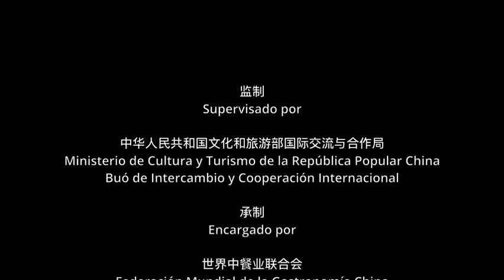Enseñanza de la gastronomía china "Ravioles" - MNCM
Los ravioles, son una comida indispensable de la Fiesta de Primavera en China, y tiene una historia de casi 2 mil años. Al ver el vapor saltando cuando levantas la tapa de la olla y los ravioles subiendo y bajando con el agua hirviendo, se puede visualizar un año nuevo próspero. Hoy te enseñamos cómo se prepara esta comida tradicional y típica china.